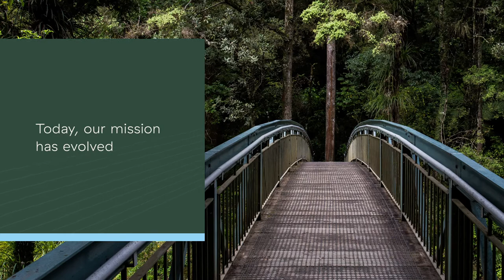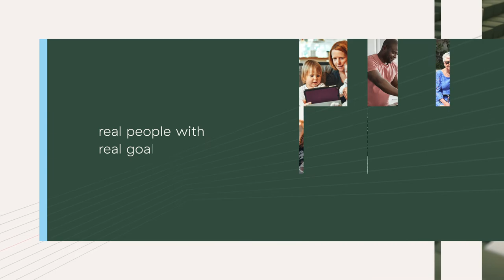The Commonwealth Story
Commonwealth started with a single purpose: to give independent advisors the freedom to do business their way. Today, our advisor-focused solutions empower more than 2,000 business owners.